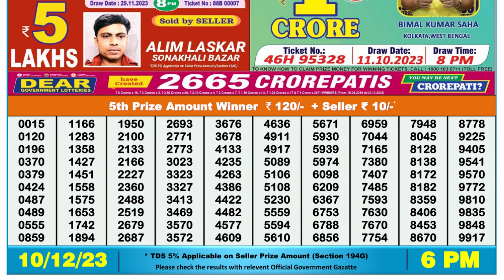Dear Lottery Sambad 6pm today 10.12.23 Nagaland State Lottery Result